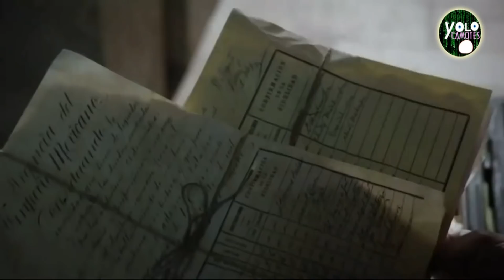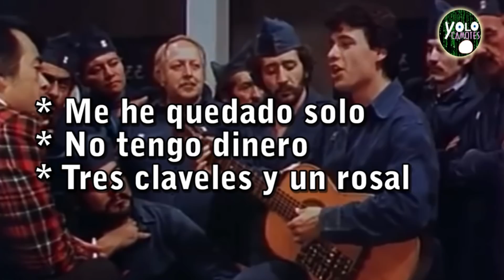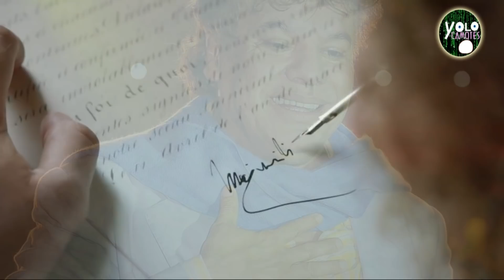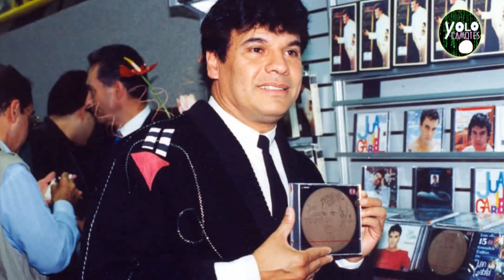La Carta del Emperador y El Divo de Juárez - La humildad de los grandes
Maximiliano de Habsburgo y Juan Gabriel mejor conocido como El Divo de Juárez fueron dos personalidades de épocas distintas pero que su posición los hacía ver como inalcanzables pero en este video conoceremos una de tantas fascetas desconocidas de ambos compartiendo un valor intangible como lo es la humildad.

SIGUENOS :)